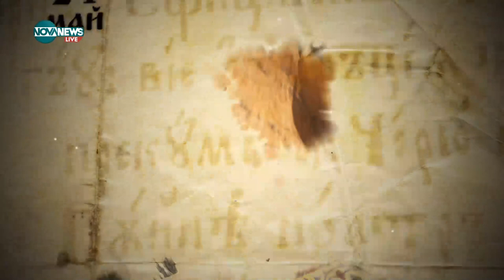Празнично шествие в Монтана по случай 24 май - Твоят ден (24.05.2024)